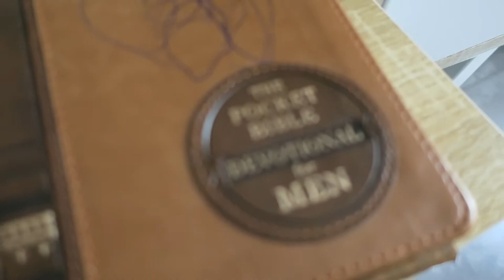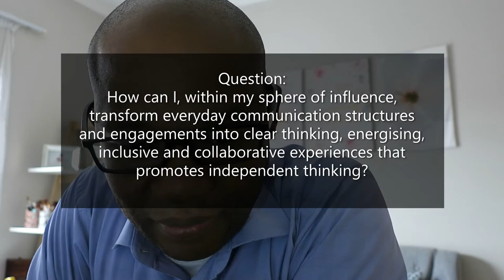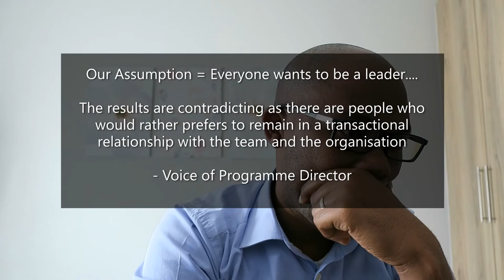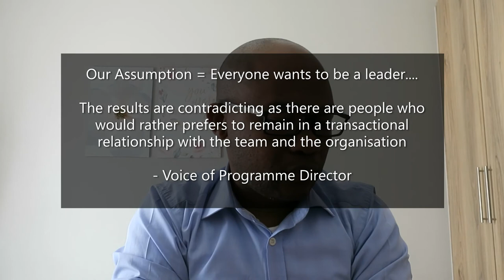Time to Think and Create Thinking Environment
Hi Fellow Analyst
I have had a session with my teammates where we discussed ways to create a thinking environment. Either at work or at home with family. Thinking environments are ideal to acknowledge or be acknowledged for your thoughts. Most of my preconceived ideas/assumptions were challenged in this session. Watching this video gives me goosebumps as I am excited about what I have learned in this session.

I hope you find ending your statement with ".. and what do you think" helpful in creating a thinking environment as much as I have.

I hope this vlog is helpful to inspire you for the better as much as I have. With Love and Respect, Lisema Matsietsi.

Kindly follow us on the below social media platform to get notifications